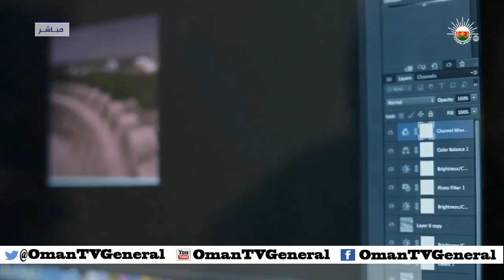المصور الضوئي وعدسة الكاميرا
إعداد: جماعة التصوير الضوئي بجامعة السلطان قابوس